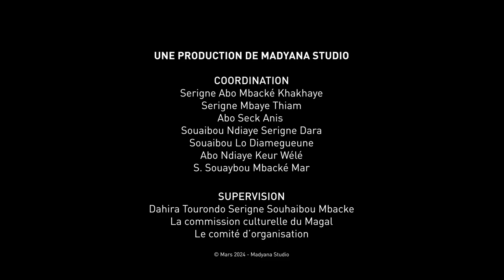Temoignage sur Serigne Souhaibou Mbacke par S bassirou Habibou S Mdou Kémane S Abdou Samad Ndiaye